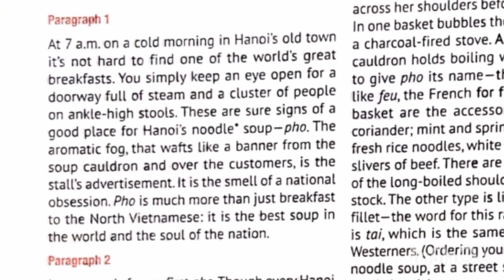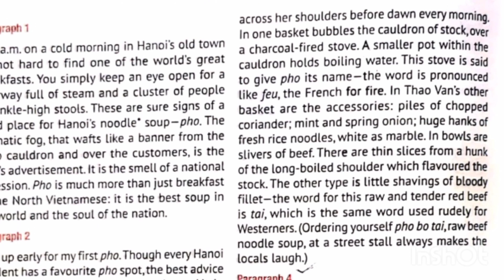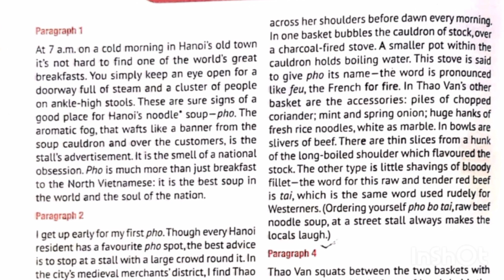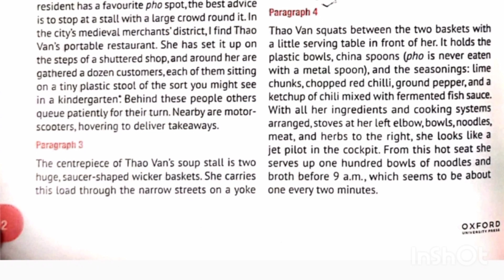The Best Soup In The World | unit 6| Food| Oxford progressive English book 8